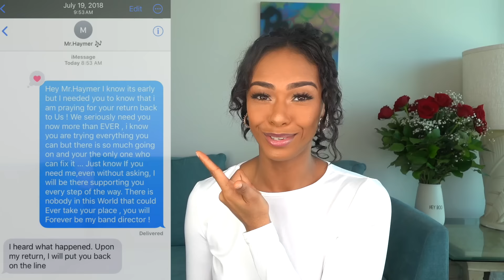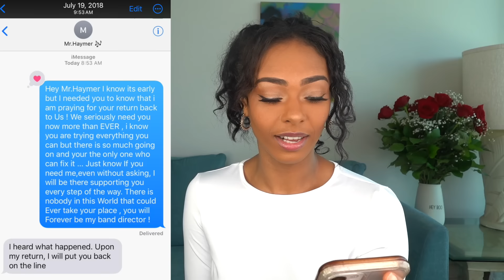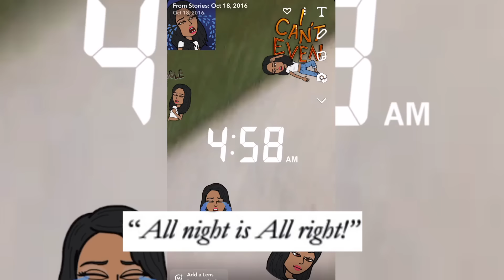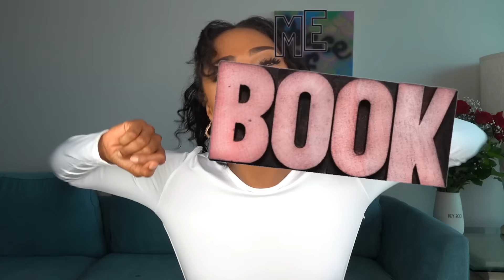MY REACTION TO HAYMER'S BOOK " JUKED " : BOOK CLUB